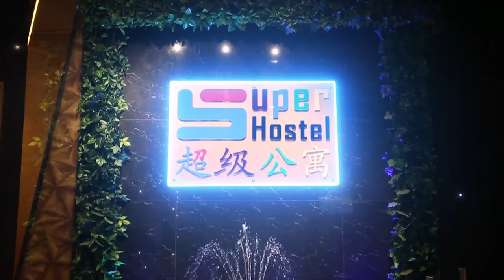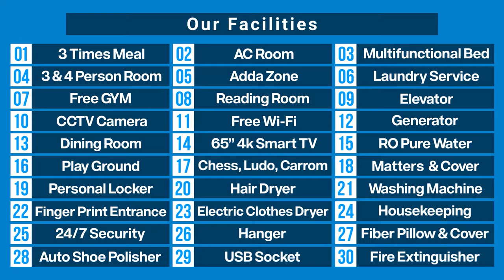Shahbag Branch All beds & Facilitis Maruf